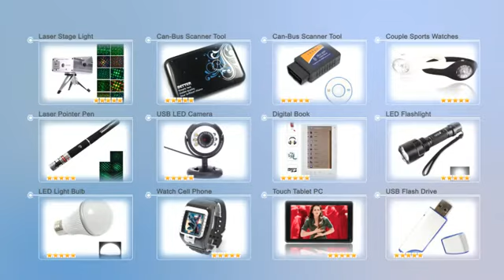4.75 USB 2.0 to RS232 Serial Converter-C02330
Product Description:
USB to RS232 serial converter, which makes USB and serial devices easily connect. Serial devices have plug and play, hot-plug functions, which meet Laptop connect to all kinds of serial devices, applies to mini-phones, digital cameras, MODEM, ISDN terminal adapter communication.